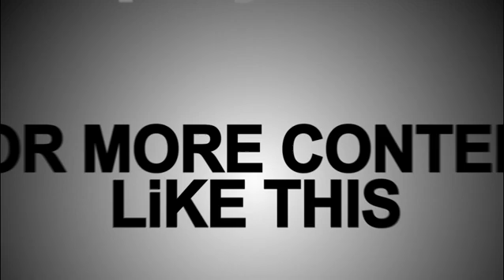ODIN ALL FATHER Cosplay Otafuse 10 Kota kinabalu Sabah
ODIN ALL FATHER Cosplay of mine that i did in kota kinabalu sabah malaysia effect is edited afterwards , many edits to come folks stay tune :)

also support

support !!!

?? Track Info:

Title: Dream to live by ZAYFALL